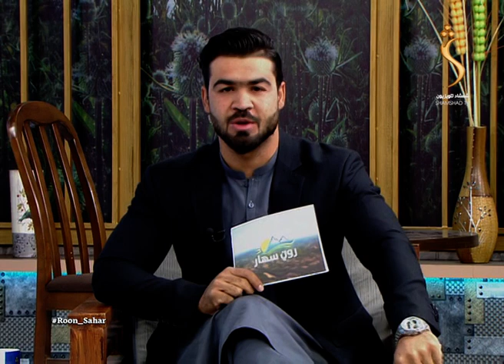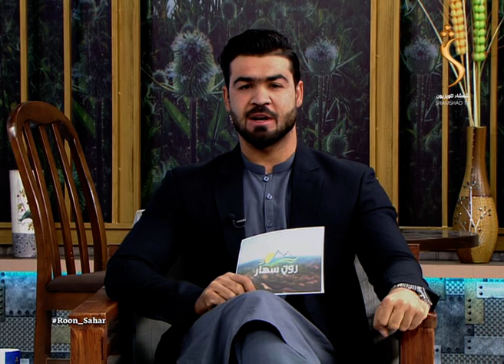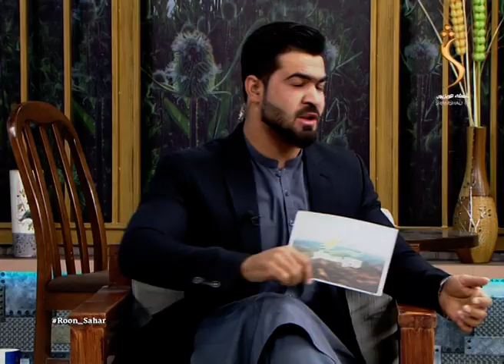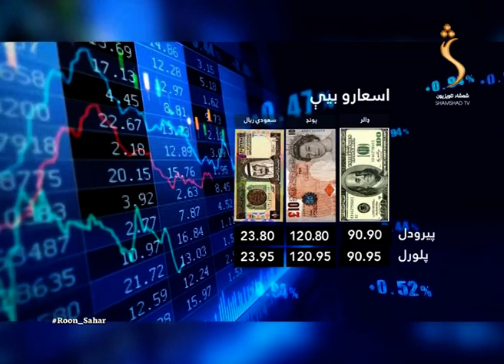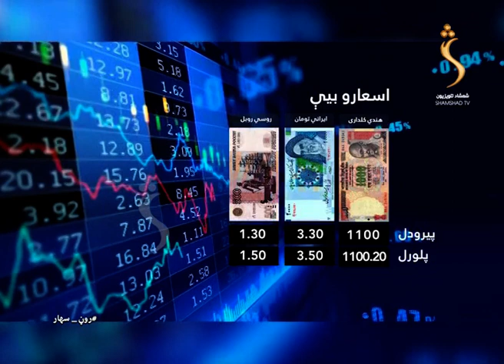Roon Sahar - 04.11.2021| روڼ سهار - د ماشومانو وهل رټل او په روان یې اغېزې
په ټولنه کې د ښځو ونډه
د ماشومانو وهل او  د هغوي رټل د هغوي په روان څه اغیزه لري؟

Satellite: Yahsat 52.5E
Downlink Frequency: 12015 MHz
Symbol Rate: 27500 MS
Modulation: DVBS2/8PSK
Polarization: Horizontal
FEC: 3/4